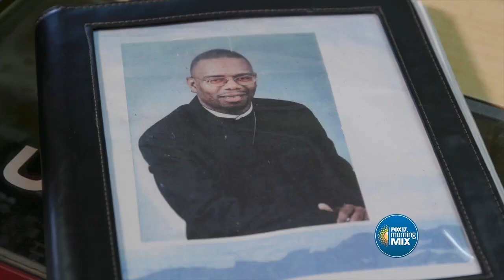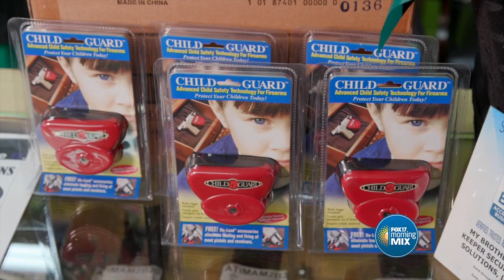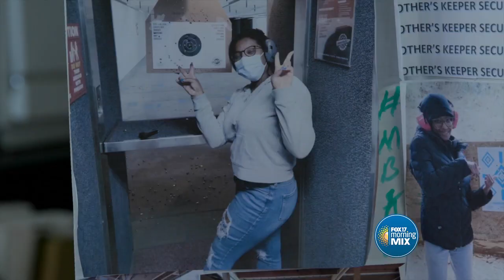My Brother's Keeper teaching importance of gun safety to kids and adults